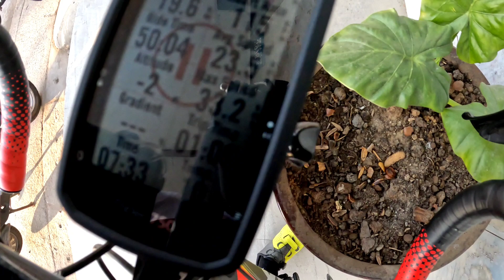HAIWAN to DISHUI LAKE (budol ride)